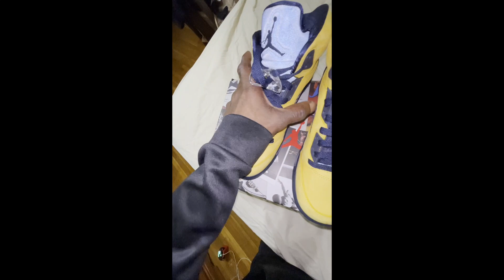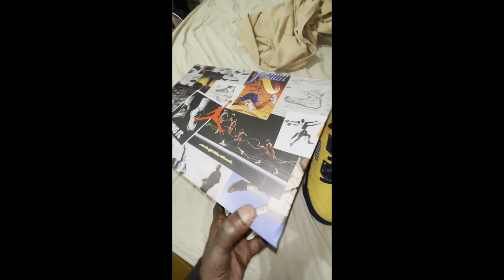Dead stocked Jordan 5 Retro Michigan (2019)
Jordan paid homage to the University of Michigan with the now-iconic Air Jordan 5 Retro Michigan 2019 release. The classic navy and yellow colors sported by the university has been featured on many sneaker silhouettes throughout the years, and the 2019 Jordan 5 release expands on that catalog.

The design includes nubuck uppers and perforated panels at the sides. The Retro AJ5 swaps the traditional "Jumpman" logo for a "Team Jordan" one at the heel.

The Jordan 5 Retro Michigan (2019) released in July 2019 and retailed for $225.